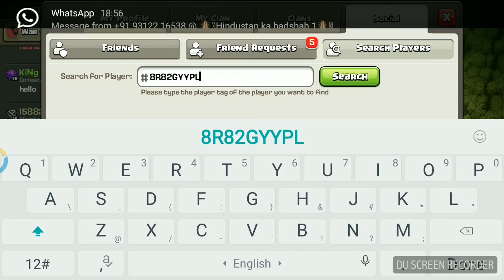Clash of Clan amazing player by Honey Chopra